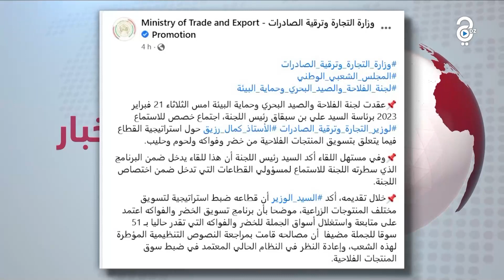وزارة التجارة: 51 "سوق جملة" للخضر و الفواكه في الجزائر